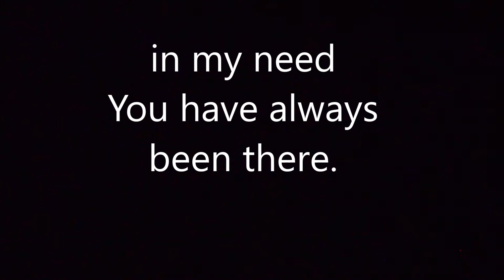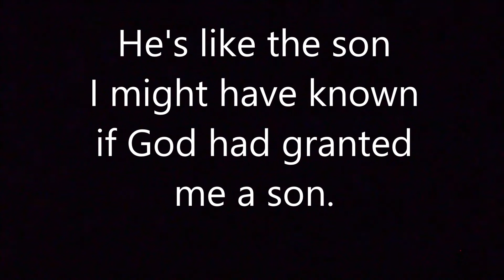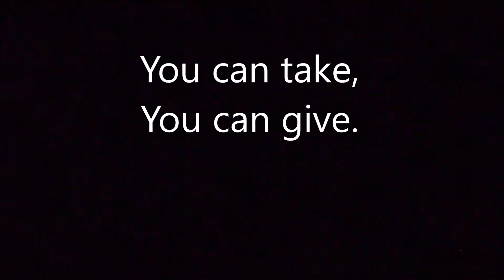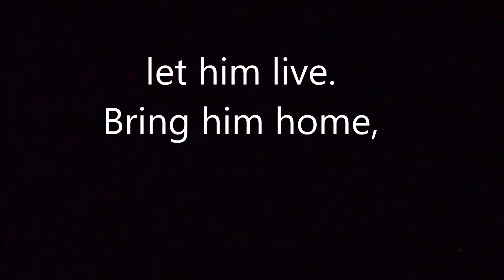Bring Him Home Piano Accompaniment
Piano accompaniment to the song "Bring Him Home" from the musical "Les Miserables" by Alain Boublil and Claude-Michel Schonberg. This recording is in the key of F Major.